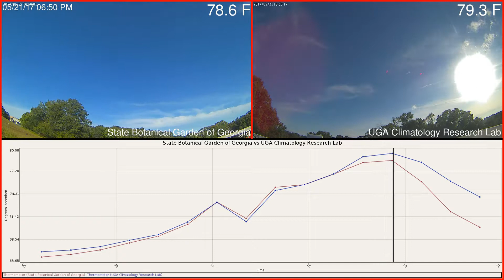State Botanical Garden of Georgia versus UGA Climatology Research Lab Weather 2017-05-21